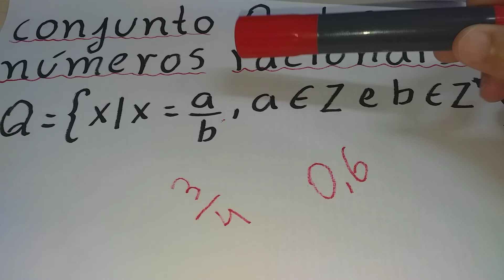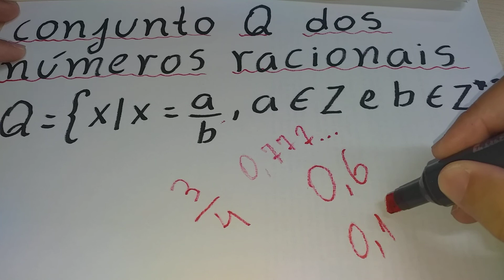Compreendendo o conjunto dos números racionais